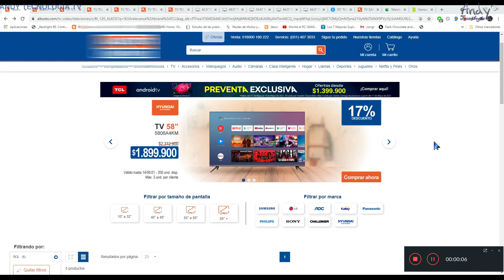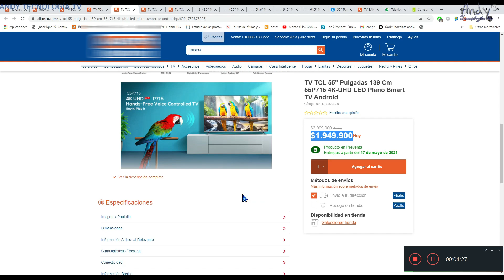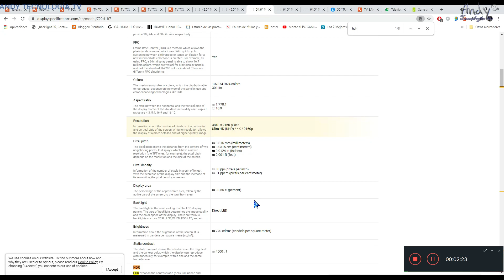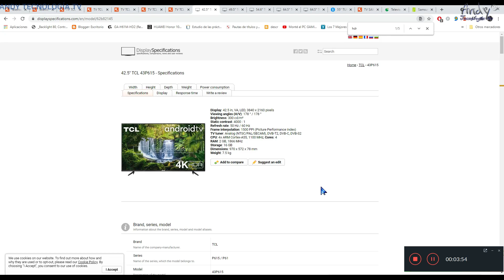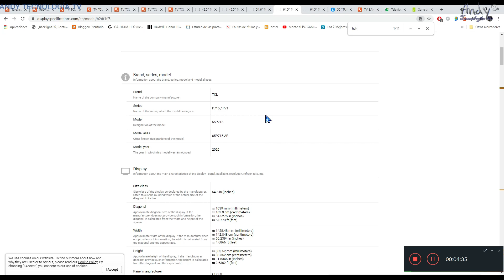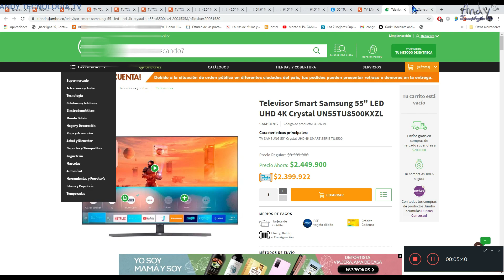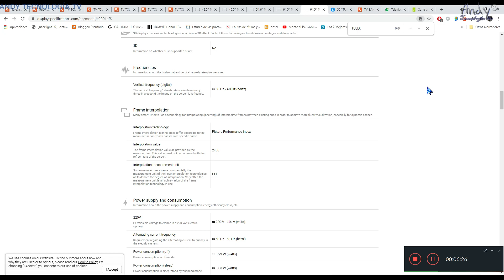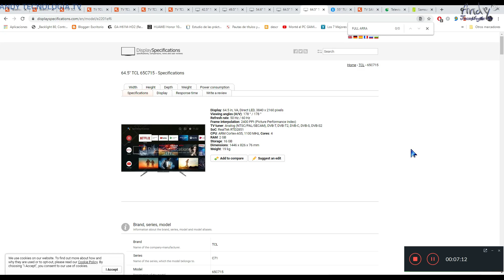TCL Android TVs P615 / P715 / C715 - Preventa modelos 2020 en este 2021 ¿Valen la pena?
¿Valen la pena comprar los Smart TVs TCL P615, P715 y C715 que son modelos 2020 para este año 2021 y futuro 2022?

TCL P615 vs P715 vs C715

Amazon USA:
(TCL R625 65")
(TCL R635 65")
(TCL S535 50")

Amazon España:
(TCL C715)
(TCL C815)

Amazon España Xbox Series X:

Amazon USA Xbox Series X: